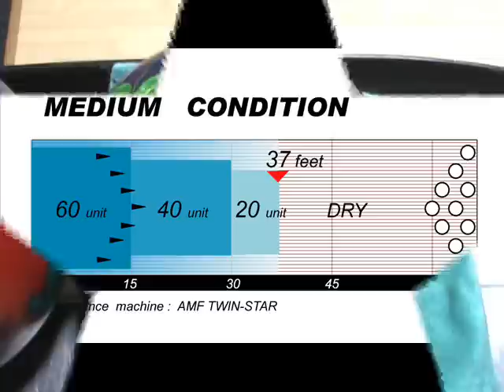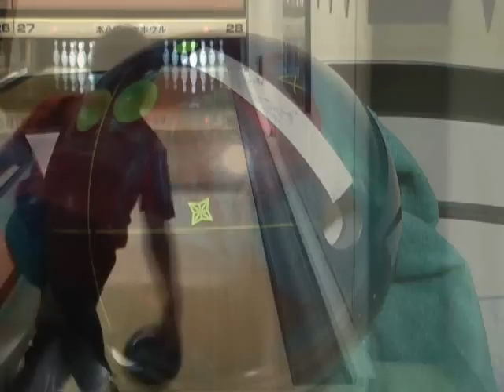シューティングスター／ROTOGRIP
テスター：石原章夫プロ。　　ミディアムＲＧ＋ミディアム⊿ＲＧ数値を持つ"ニュートロン・コア"と"ウルトラビジョン・ソリッドカバー"が、‹スキッド＆ロール＆フック›の基本的なボールモーションを忠実に再現することで更に投げやすさを向上させています。前作よりオイルにもキャリーダウンにも強く、様々な表面加工により非常に幅広いコンディションや様々なボウラータイプへも対応できるフレキシブルな製品です。